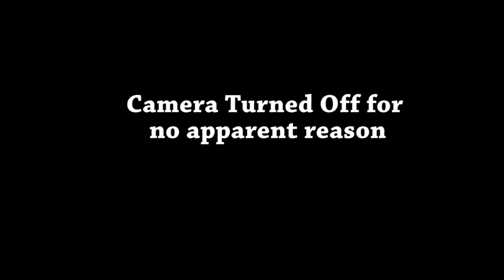Trace Mayer on: Bitcoin as a Currency or a Settlement Layer?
Trace Mayer discusses the valuer of Bitcoin as a currency versus a settlement layer for large payments. Bitcoin's limitations for retail and zero confirmation transactions and Peter Todd's Replace by fee.

Anarchapulco, the largest and only explicit Anarcho Capitalist conference in the world, was jam-packed with alternative media celebrities, activists and pioneers. Among them was Trace Mayer an early adopter and Angel Investor known for funding the development of Armory, an open source Bitcoin wallet known as one of the most secure in the market.

Mayer is also a lead investor in Kraken, a major Bitcoin exchange, and Bitpay, a world renowned Bitcoin payment processor. Learn about his current thoughts on the Bitcoin ecosystem and what he sees as the future of blockchain technology.